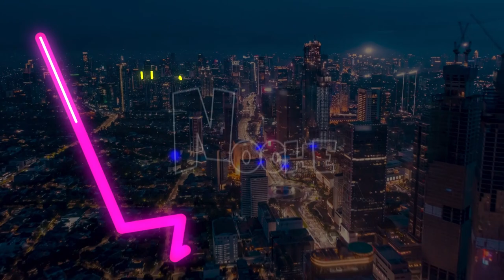Gustavo Riveros: "Mi intención no era ser comediante" | Una Noche y Ya con Héctor Uriarte EP. 8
🚨🚨GUSTAVO RIVEROS (EL PEZÓN)🚨🚨

El querido radialista, comediante y protesista dental, Gustavo Riveros, es nuestro invitado de hoy y nos hablará de:

👉🏻Su opinión sobre el feminismo
👉🏻Su maestra, la gran Jenny Serrano
👉🏻Sus más grandes chistes

FACEBOOK: Una Noche y Ya con Hector Uriarte